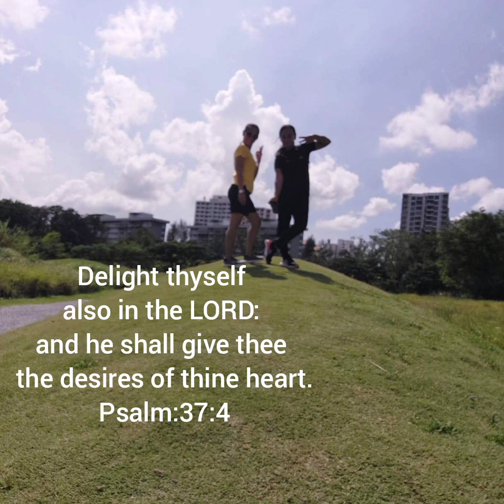OFW Mix Fun Time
This content wr are in different places having fun time like taking our brunch and lunch